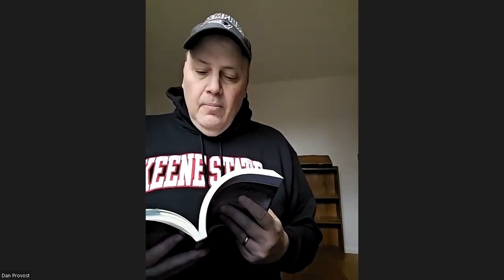Roadside Press presents Dan Provost reading March 9, 2024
Roadside Press presents Dan Provost reading from his book of poetry ALL IN A PRETTY LITTLE ROW. March 9, 2024

A former collegiate offensive lineman and football coach for 26 years, Dan Provost’s poetry has been published both online and in print since 1993. He is the author of 17 books/chapbooks. His latest, Finding Pessoa was released in October by Alien Buddha Press. His work has been nominated for The Best of the Net three times and has read his poetry throughout the United States. He lives in Berlin, New Hampshire with his wife Laura, and dog Bella.